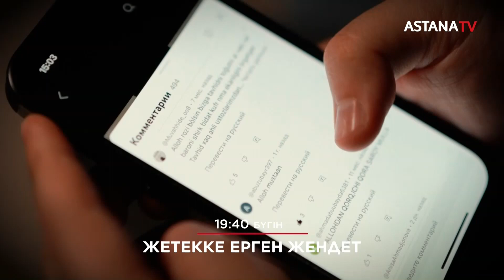Эксклюзив! Бүгін «Жетекке ерген жендет» деректі фильмі Astana TV арнасында!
Халықаралық террористік топтың идеологиясына уланған содыр биыл көктемде Түркістанда жарылыс жасамақ болған. Ол Қожа Ахмет Яссауи кесенесіне келіп, зиярат еткен қауымның әрекетін «ширк» деп түсінген.

Тура жолдан адасқан қылмыскерді арнайы жасақ дер кезінде қолға түсірді. Бұл операция қалай жүргізілді?

Анық-қанығы «Жетекке ерген жендет» деректі фильмінде ☝️
Бүгін 19:40-та AstanaTV арнасында!